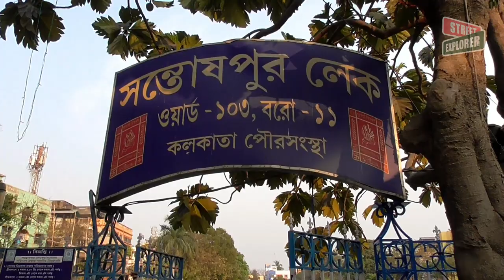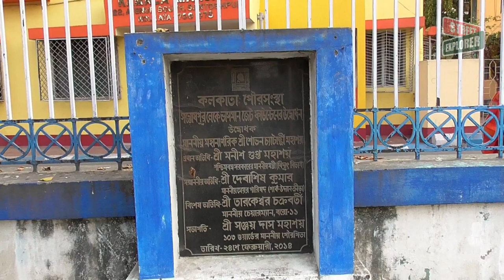Santoshpur Lake | Santoshpur Lake Pally (Full HD)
Address: Lake W Rd, Lake Terrace, Santoshpur, Kolkata, West Bengal 700075